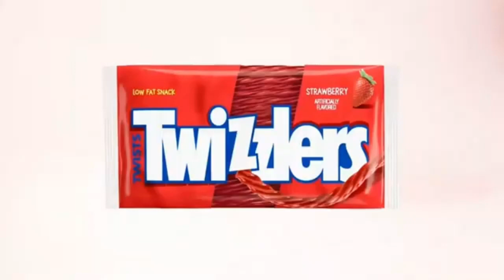Twizzlers - Road Trip (2024, USA)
HOLY SHIT! they brought back the ad from the 2010s! the Holiday Road thing, ITS BACK!!